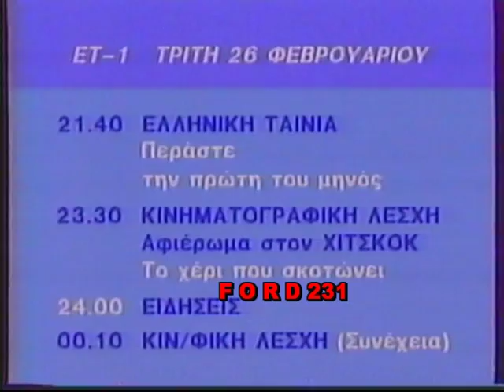ΔΑΦΝΗ ΜΠΟΚΟΤΑ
Αναγγελία προγράμματος από την τηλεπαρουσιάστρια της ΕΤ1
Δάφνη Μπόκοτα.
Μεταδόθηκε 29 Φεβρουαρίου 1991.